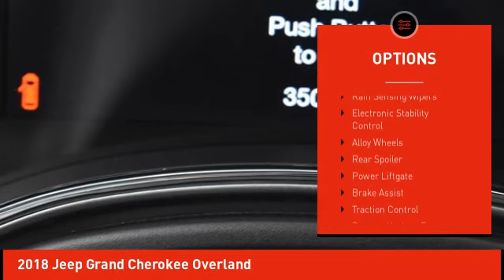2018 Jeep Grand Cherokee Schlossmann Honda City Inventory 30941CCA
2018 Jeep Grand Cherokee Overland

3450 South 108th St.